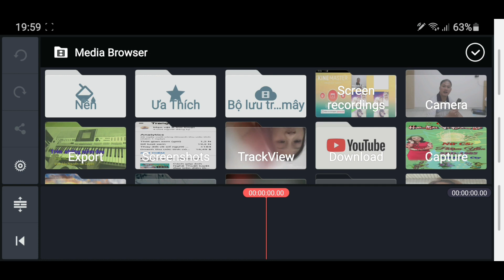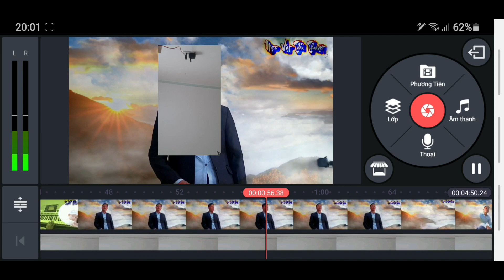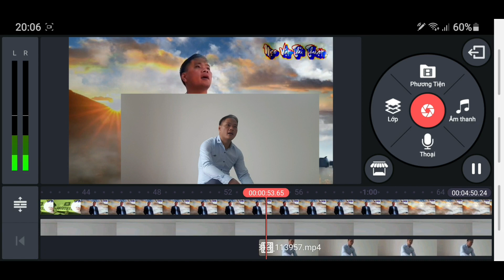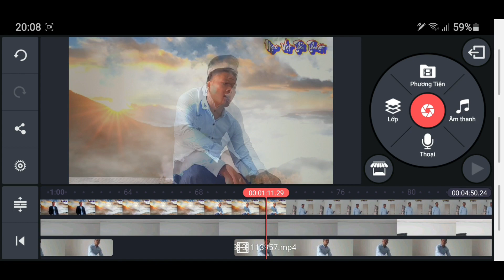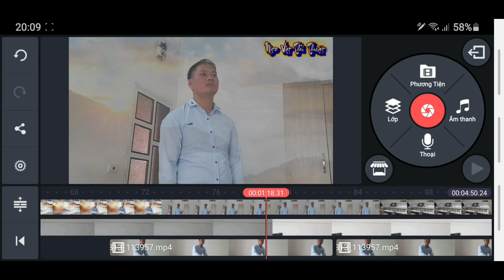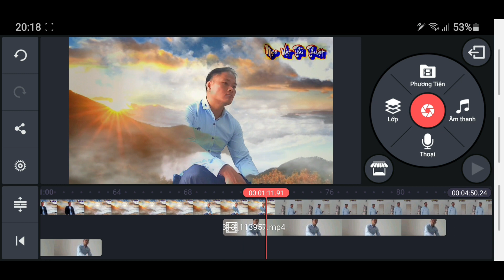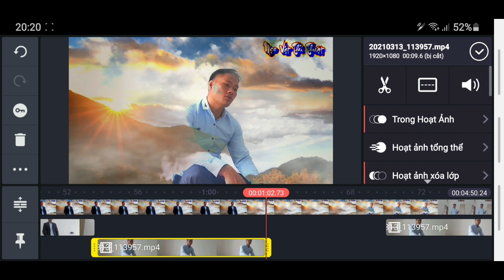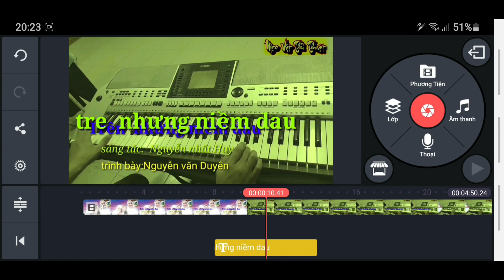Cách tự làm MV ca nhạc bằng điện thoại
Làm MV nhạc nghệ thuật trên điện thoại